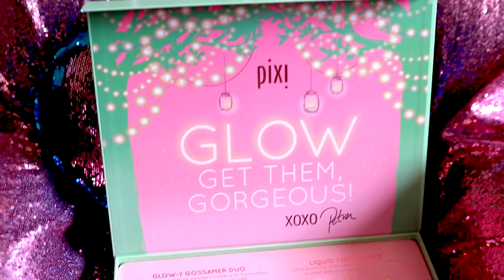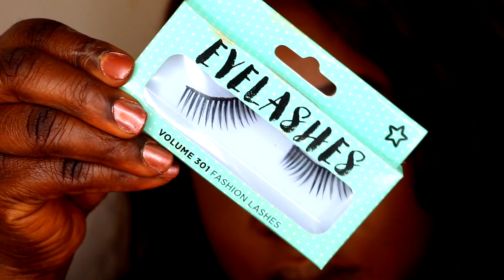LE NEW TOO FACED BORN THIS WAY SUPER COVERAGE SCULPTING CONCEALER + FARDS LIQUIDES DE PIXI BEAUTY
SALUT LES FILLES ! JE TESTE LE NEW TOO FACED  BORN THIS WAY SUPER COVERAGE SCULPTING CONCEALER EN TANT QUE EYE SHADOW BASE OU BASE POUR FARD AVANT D'UTILISER LES FARS A YEUX LIQUID DE PIXI BEAUTY QU'ON APPELLE LIQUID FAIRY LIGHTS.J ' AI FAIT  LA REVUE DE CE PRODUIT DANS UNE AUTRE VIDEO.

LA COLLABORATION  JACKIE AINA X TOO FACED  POUR LE FOND DE TEINT BORN THIS WAY SE PRESENTE SOUS LES COULEUR SUIVANTES : PRALINE, BRULEE, CHAI , BUTTER PECAN , SPICED RUM , TIRAMISU , COCOA , SABLE , TRUFFLE , GANACHE . J'AI PRIS LA LIBERTE D'UTILISER CE NOUVEL ANTICERNE BORN THIS WAY SUPER COUVRANT ET MULTI-USAGE D'ABORD COMME CORRECTEUR, ENSUITE COMME FOND DE TEINT, HIGHLIGHT, CONTOUR ET RETOUCHE. JE VOUS LAISSE DECOUVRIR.

m/channel/UCoIi...

VEUILLEZ PARTAGER CETTE VIDEO AVEC VOS AMIS ET VOTRE FAMILLE !

SONG: COLOMBIA